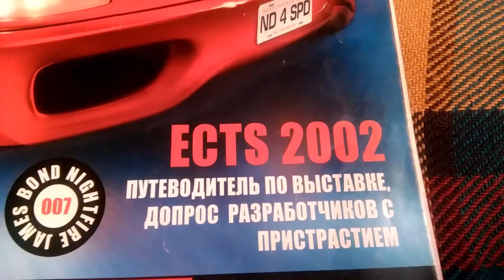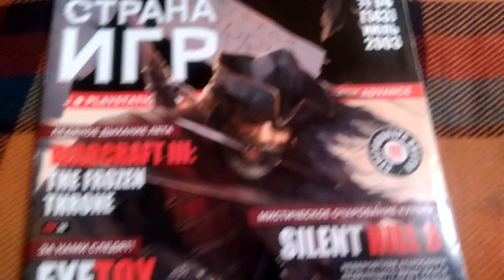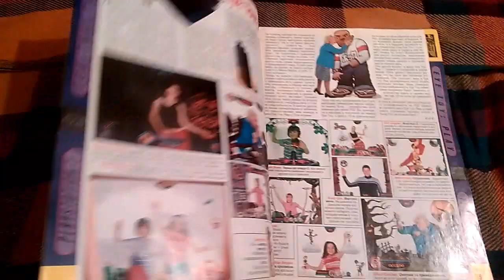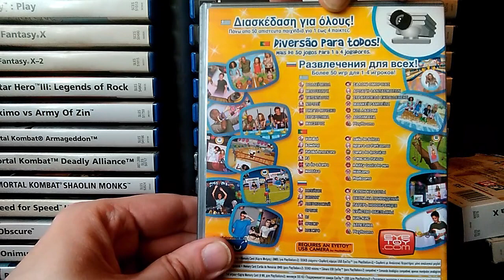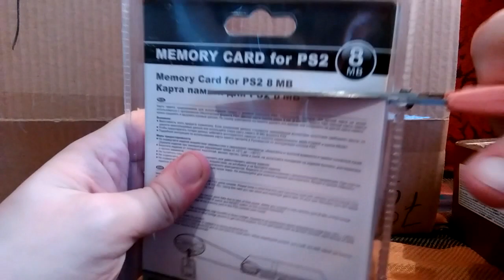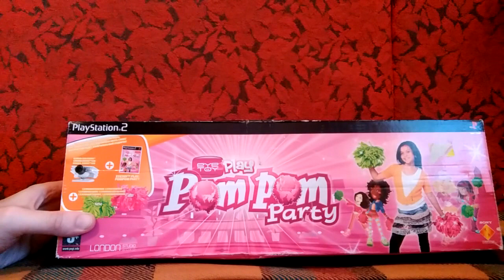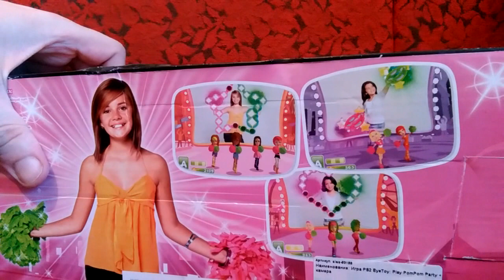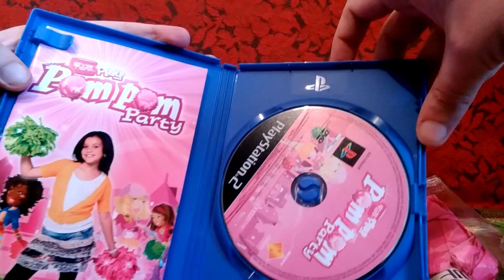EyeToy - не отстой! (Haute Vintage Show #32)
Канал "От винтаж!" оживает с новым выпуском HVS, в котором я рассказываю про такую прикольную закавыку как камера "Айтой" для PlayStation 2!

Ссылка на спецвыпуск подкаста Gundom Rays, в котором мы вспоминаем PS2 и EyeToy